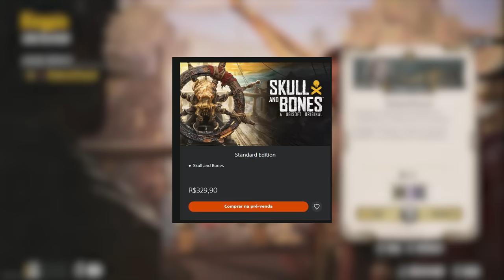Skull & Bones é uma PORCARIA ou ainda tem SALVAÇÃO? - Joguei a beta e...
Skull and bones ainda da pra salvar?

➤ PSN: hadessama94

00:00 Skull and bones
01:51 Como funciona o jogo
03:50 Combate, Recursos e Customização
07:12 Repetição
09:17 Gráficos
09:48 Online
10:13 Conclusao